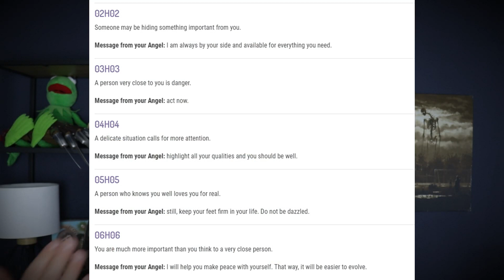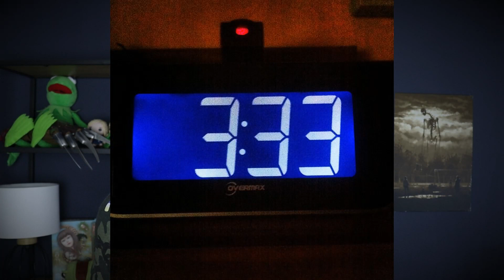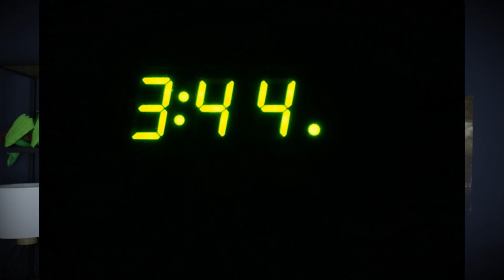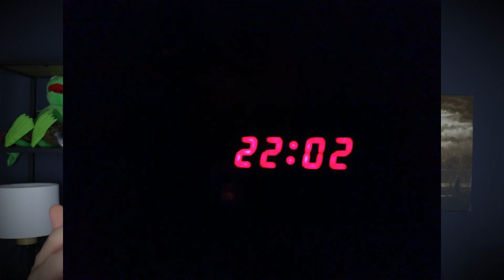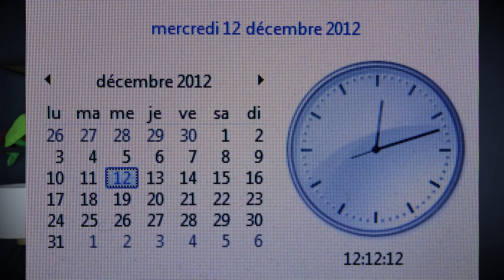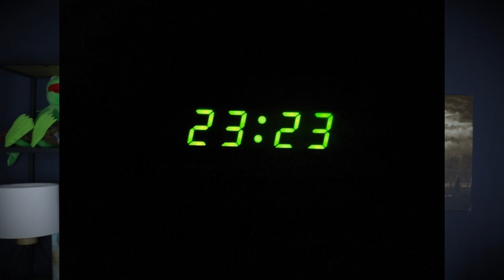Wachst DU auch plötzlich zu DIESEN Uhrzeiten auf? Gruselige Spiegelnummern!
Hier für euch ein Video zu dem Mysterium, dass plötzlich Leute Nachts immer zu den gleichen gruseligen Uhrzeiten aufwachen. 11:11, 12:12 oder auch 05:05! Viel Spaß!